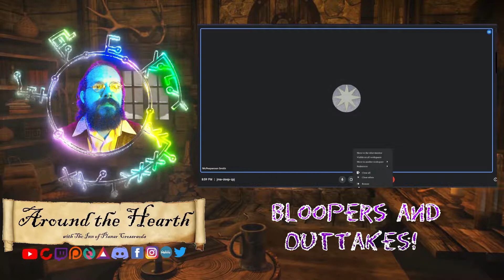The Nine Alignments: Neutral Good - Around the Hearth 2022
“It is not always the same thing to be a good man and a good citizen.”
~ Aristotle, Selected Writings From The Nicomachean Ethics And Politics

--|| Background music ||--
Opening Theme from Ecco the Dolphin (Sega Mega Drive)
Children's Dance by Alex de Grassi
The Drop by White Bat Audio
Speakeasy Blues from Cocktail Party by Lifescapes
Riptor from Killer Instinct (SNES)Summer Fields from Fable
The King of the Golden Hall from The Two Towers
Volcano, Model City, Temple from Spider the Game (PS)
Descendent of the Shinobi form Final Fantasy VII
Toxic Gears from Crash Bandicoot: Mind Over Mutant
Moonglow by Benny Goodman
The Office Synthwave Themesong by White Bat Audio
The Sting Theme from The Sting